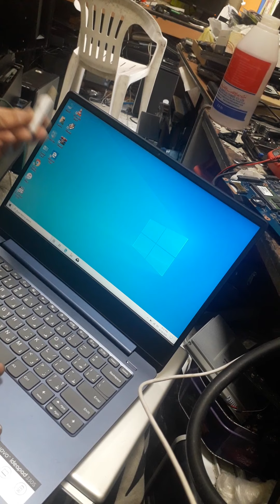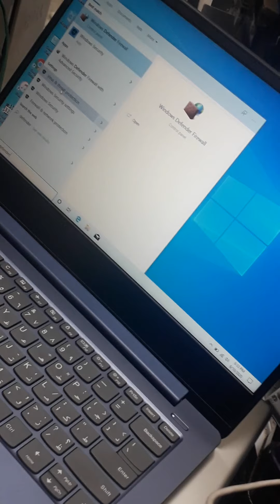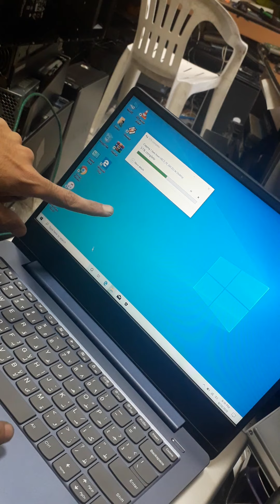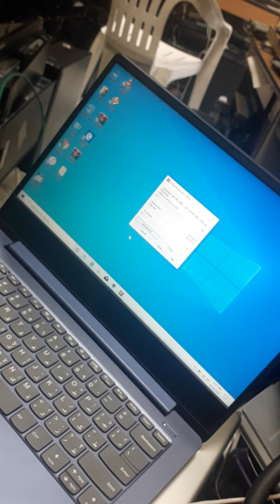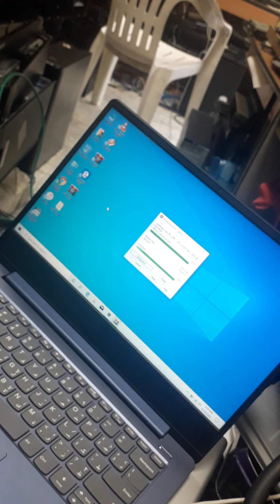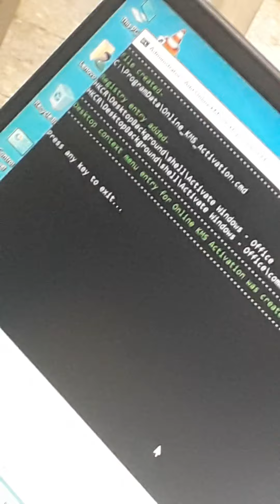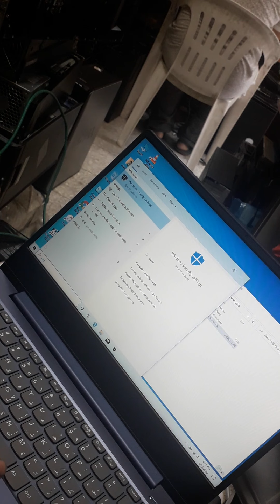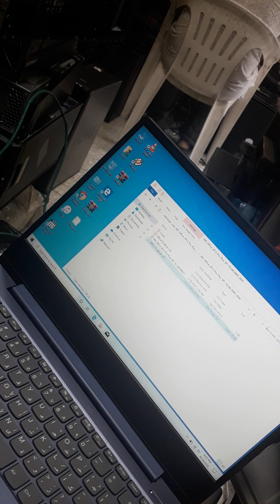How save open my pen Drive Data